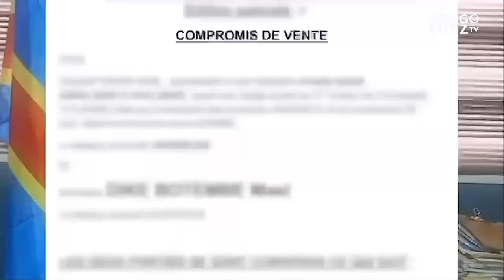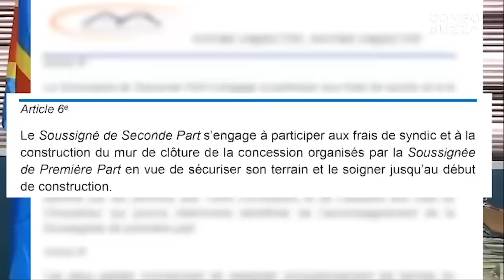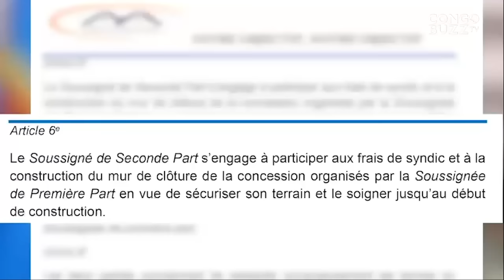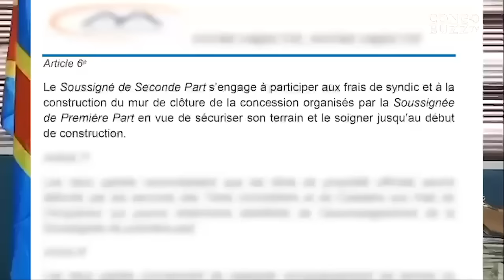MFUMU NTOTO & NICO MAYENGELE L’ASSAUT DU PALAIS DE LA NATION UNE ÉNIGME DES RÉVÉLATIONS GRAVES